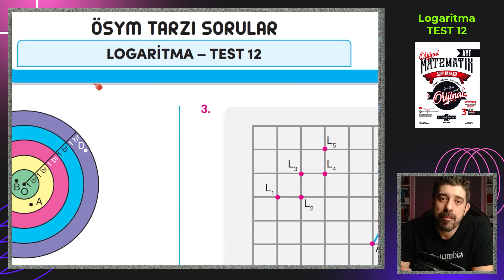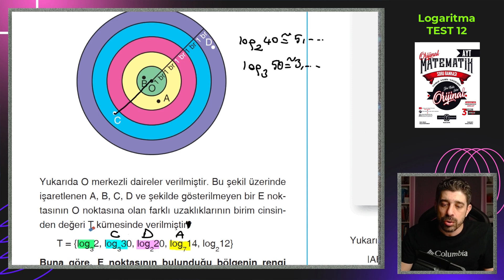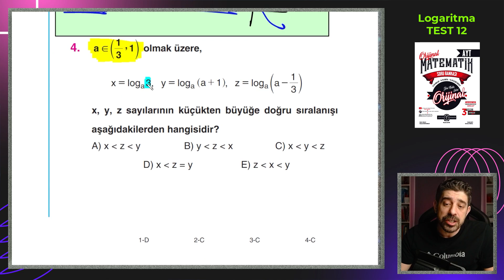Logaritma TEST 12 | ORİJİNAL AYT SORU BANKASI